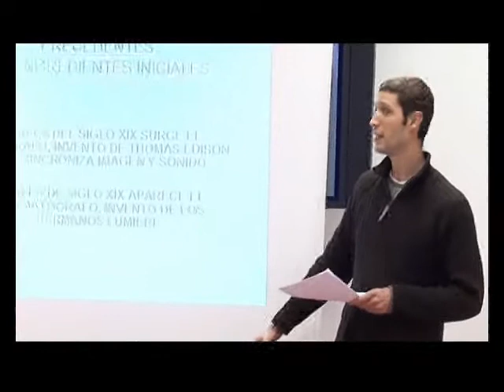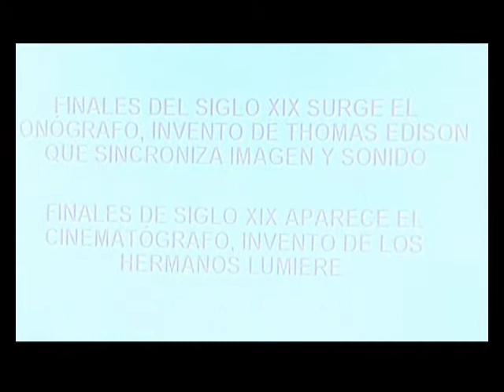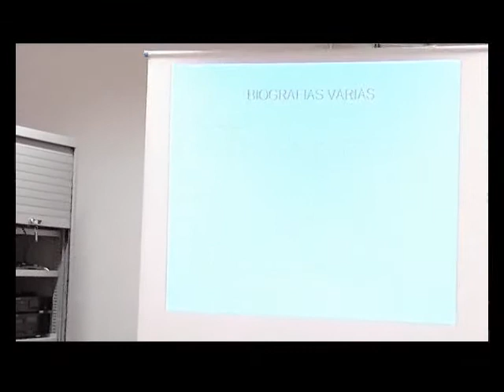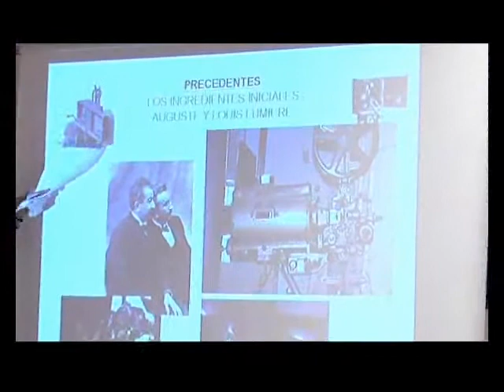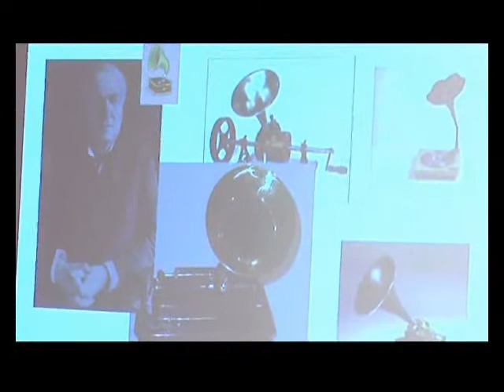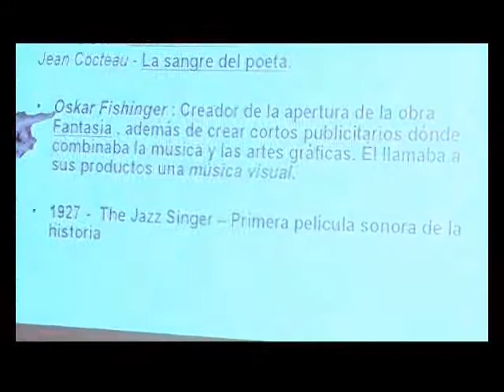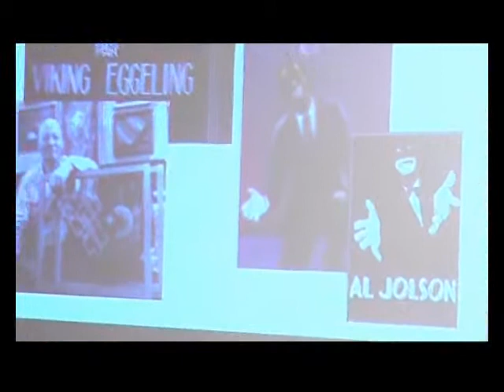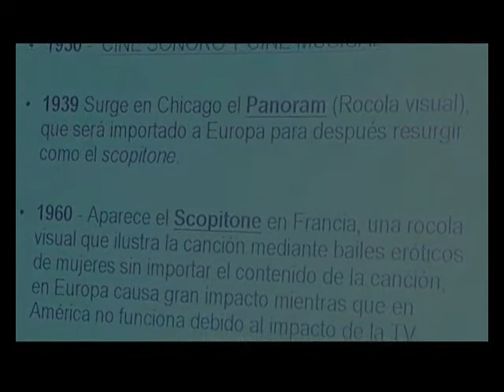Seminario "Historia y tendencias del videoclip" / Musiclip 2009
Seminario basado en analizar la historia y las distintas tendencias que han propiciado que el videoclip se estabezca como género audiovidsual. Realizado en la biblioteca Francesca Bonnemaison de Barcelona en abril de 2009.